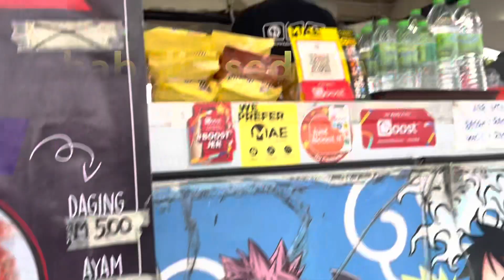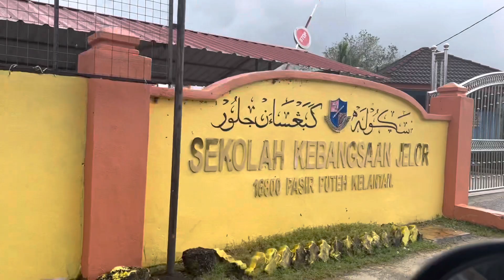Menuju Halamanku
Balik kg metta